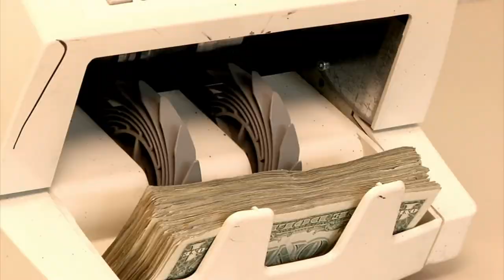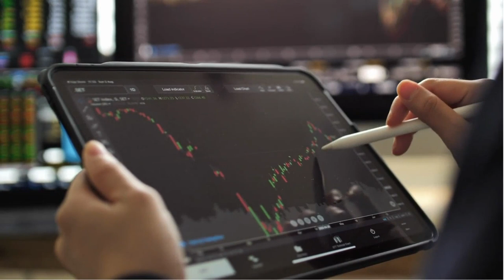Geld für Sie (Tanzmusik).5.01.2023. Spenden: E-Mail an Wise.com: .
"Money for you"-(trance music).5.01.2023.All my musical compositions on Youtube also have sheet music with notes.